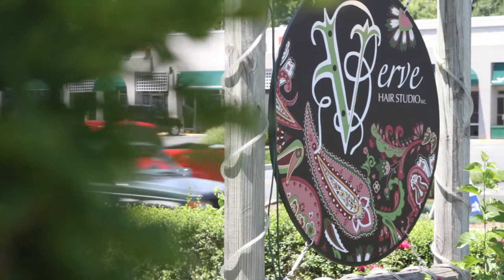Kambria + Matthew | A Riverdale Manor Wedding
Cinematic Wedding Same Day Edit Film :: July 1, 2011
Riverdale Manor in Lancaster, PA